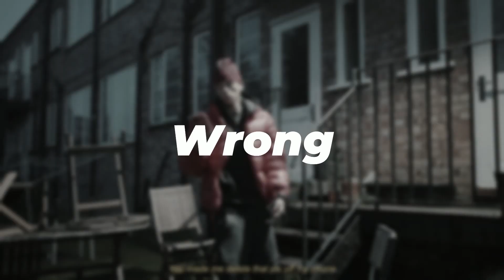[FREE] Central Cee type beat x Sample Drill 2023 - Wrong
This beat is free for non-profit usage only. Give credits in the title.
If you want to use this beat for commercial use , you have to buy the lease.